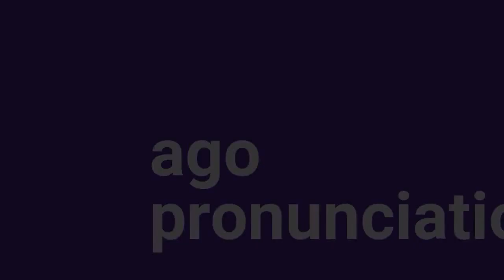pronunciation of ago